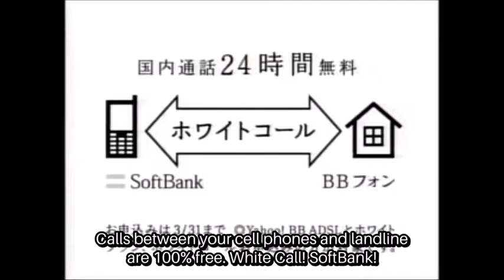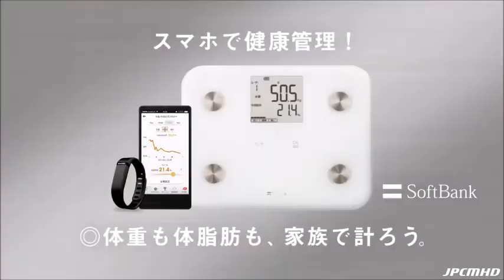Japan Telecom/J-Phone/Vodafone Japan/SoftBank Mobile logo history (1984-present)